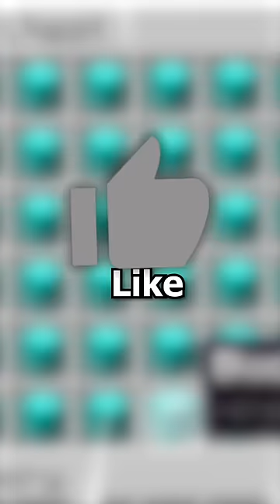Minecraft'ta Zengin Arkadaşım Oldu !!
Ben Samet Bugün yine efsane ve eğlenceli bir video ile sizlerleyim. Zengin arkadaşım oldu .